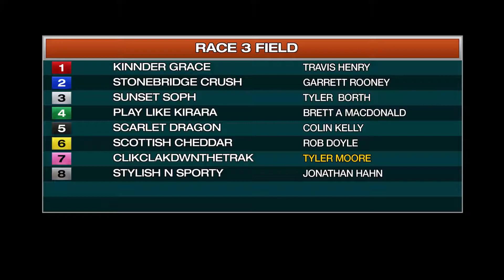The Raceway - Friday February 25, 2022 - Race 3